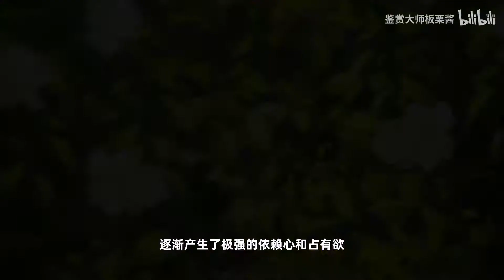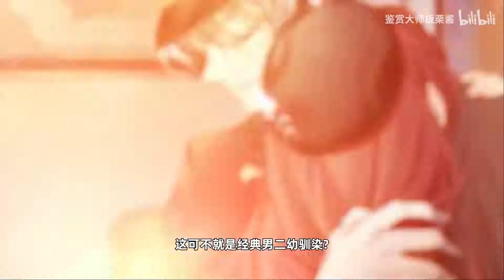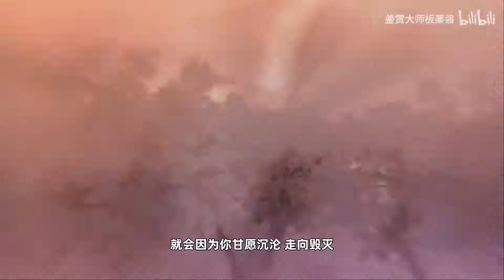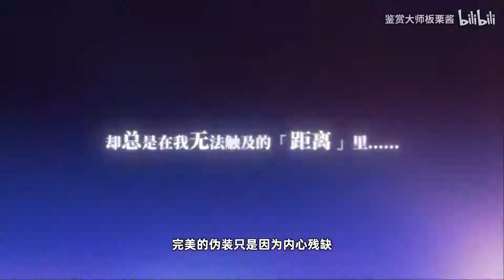【少女的王座】杀戮机器爱上我?禁忌又刺激的恋爱游戏！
奶奶的摇椅（划掉）少女的王座终于终测了！霸道与温柔，腹黑与纯情，少年与正太，高冷与奶狗，一切属性应有尽有！身为海王，我当然是选择——我全都要！